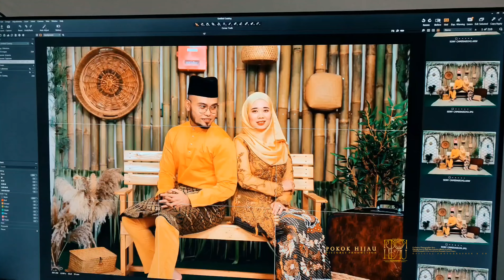SANTAI STUDIO RAYA DI KUANTAN 2023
santai studio raya kuantan 2023